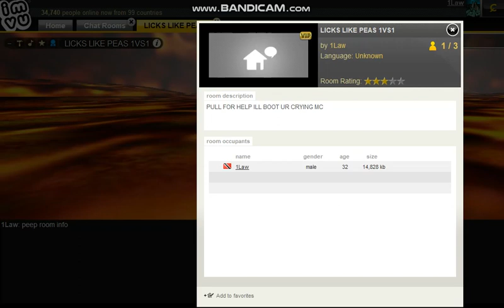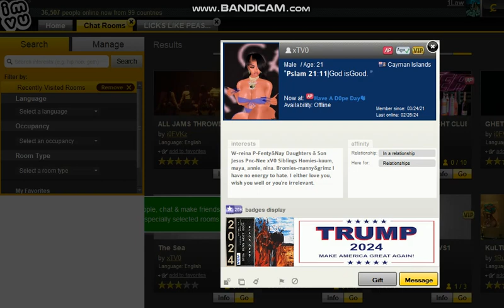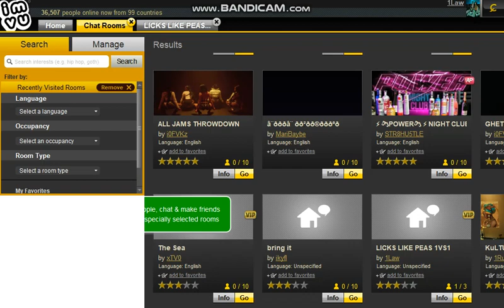xTV0 WEAK SCARED BULLA&CLAREINA THE MAN WIH A SET OF FKED UP MUSIC TRACKS PEEP DESCRIPTION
SAYLESS KEEP ROLLING MF WHEN U REALIZE U CAUSE THIS WITH UR FAKE ASS MOUTH ND LIES I AINT STOPPIN HYMC WHEN OBVIOUSLY U WEAK ASF CHECK UR OWN VIDEOS FOOL